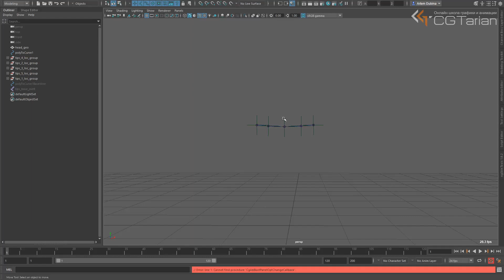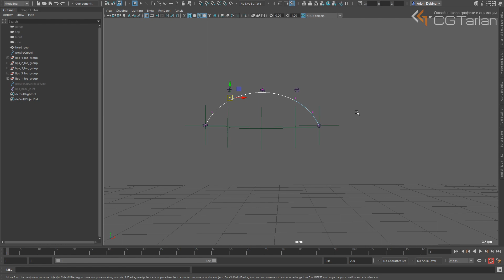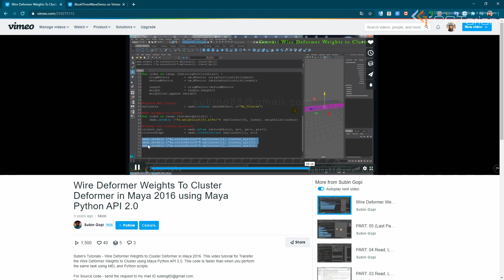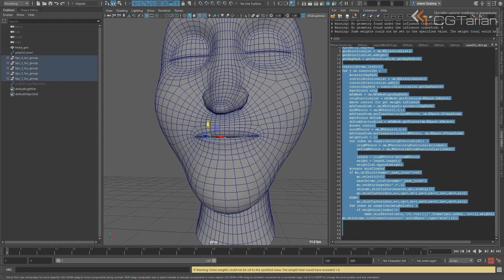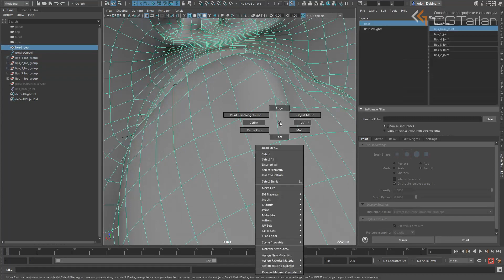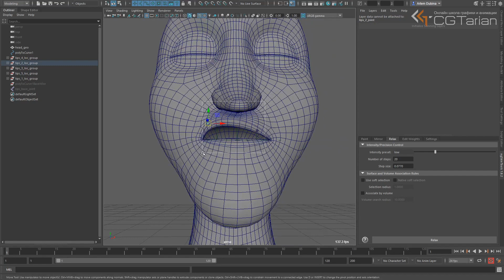Риггинг губ - tips&tricks. Коневертация весов деформеров из Wire в skinCluster.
Информативный и полезный урок от Артёма Дубсона.